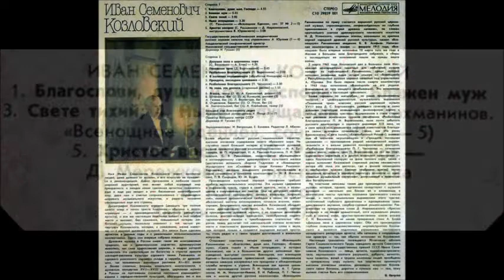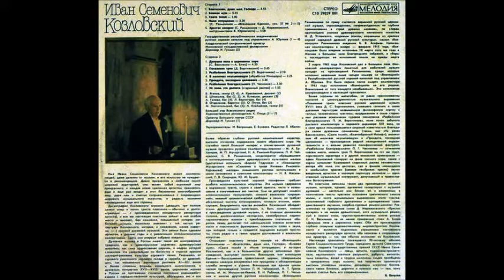Рахманинов Свете тихий Иван Козловский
Rachmaninov Vespers All-Night Vigil op,37 #4